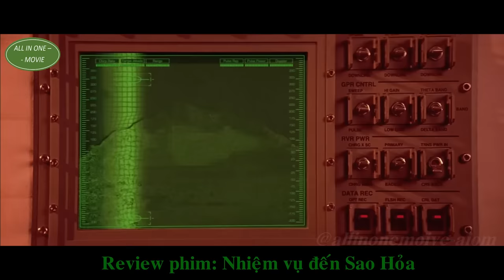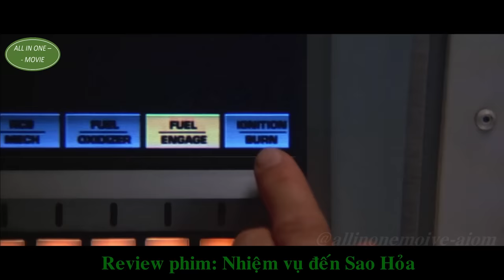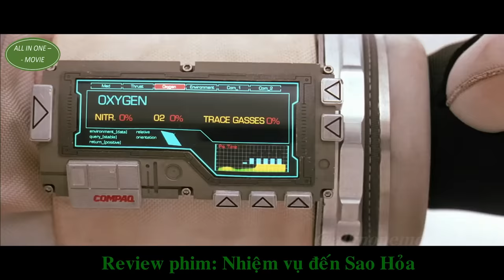Con Người phát hiện được Sự Sống vào 1 TỶ NĂM trước ở trên Sao Hỏa | REVIEW PHIM MISSION TO MARS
Con Người phát hiện được Sự Sống vào 1 TỶ NĂM trước ở trên Sao Hỏa | REVIEW PHIM MISSION TO MARS | ALL IN ONE MOVIE